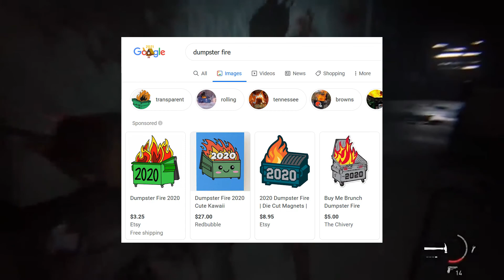Top 10 Games of 2020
2020 was, as you will see when you google image search "dumpster fire," a bit of a mess. That didn't stop it from having one stellar videogame lineup! It was legit hard to pick just 10 of my favorites this year. Heck, it was hard to just pick 15 what with my honorable mentions!